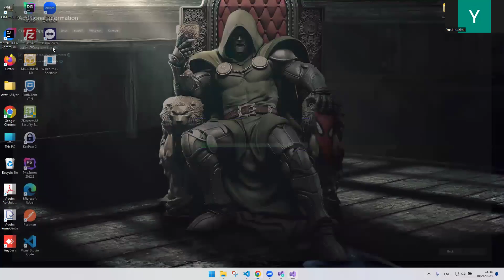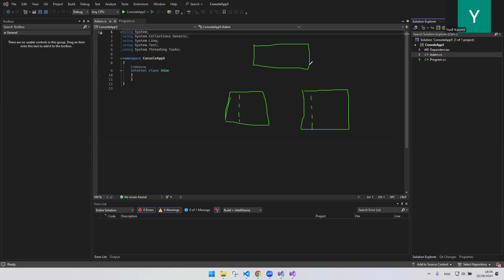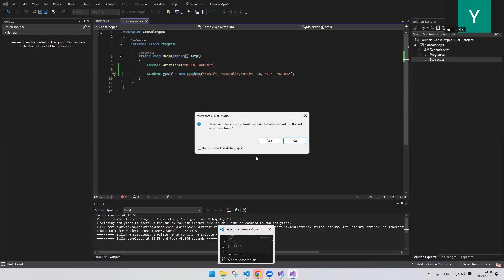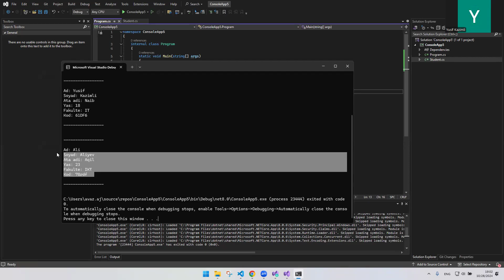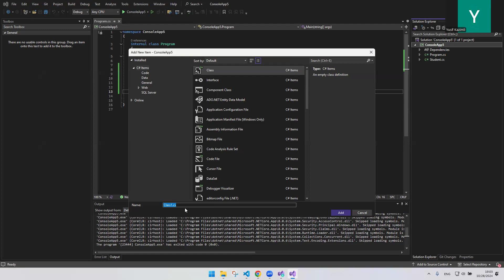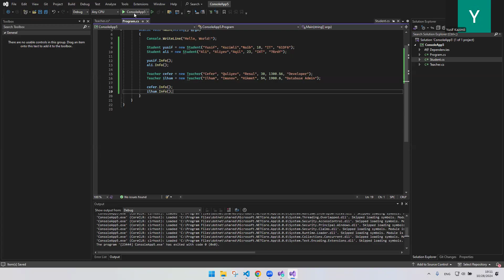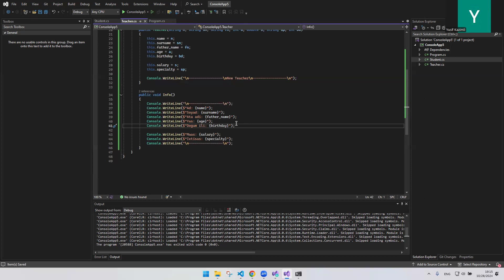C# Proqramlaşdırmaya Giriş - Əsaslar və İlk Proqram #25.1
AZ: Bu videoda C# proqramlaşdırma dilinə giriş edirik. C# dilinin əsasları, onun nə üçün istifadə edildiyi və necə işlədiyi barədə məlumat verəcəyik. Videonun sonunda, sadə bir "Salam Dünya" proqramı yazaraq ilk C# proqramımızı yaradacağıq. Bu dərs, C# dilini öyrənməyə yeni başlayanlar üçün mükəmməl bir başlanğıc nöqtəsidir. Hazırsınızsa, dərsə başlayaq və C# dünyasını kəşf edək!

TR: Bu videoda C# programlama diline giriş yapıyoruz. C# dilinin temelleri, ne için kullanıldığı ve nasıl çalıştığı hakkında bilgi vereceğiz. Videonun sonunda, basit bir "Merhaba Dünya" programı yazarak ilk C# programımızı oluşturacağız. Bu ders, C# dilini öğrenmeye yeni başlayanlar için mükemmel bir başlangıç noktasıdır. Hazırsanız, derse başlayalım ve C# dünyasını keşfedelim!

EN: In this video, we introduce you to the C# programming language. We'll cover the basics of C#, its uses, and how it works. By the end of the video, we'll write a simple "Hello World" program to create our first C# application. This lesson is an excellent starting point for beginners who are new to C#. If you're ready, let's start the lesson and explore the world of C#!

RU: В этом видео мы познакомим вас с языком программирования C#. Мы рассмотрим основы C#, его применение и принцип работы. В конце видео мы напишем простую программу "Hello World" и создадим наше первое приложение на C#. Этот урок отлично подходит для начинающих, которые только начинают изучать C#. Если вы готовы, давайте начнем урок и исследуем мир C#!

KZ: Бұл бейнеде біз сіздерді C# бағдарламалау тілімен таныстырамыз. C# тілінің негіздері, оның қолданылуы және қалай жұмыс істейтіні туралы ақпарат береміз. Бейненің соңында қарапайым "Hello World" бағдарламасын жазып, алғашқы C# бағдарламамызды жасаймыз. Бұл сабақ C# тілін жаңа бастағандар үшін тамаша бастау нүктесі болып табылады. Дайын болсаңыз, сабаққа кірісейік және C# әлемін зерттейік!

UZ: Ushbu videoda biz sizni C# dasturlash tili bilan tanishtiramiz. C# tilining asoslari, uning qanday ishlatilishi va qanday ishlashi haqida ma'lumot beramiz. Videoning oxirida oddiy "Hello World" dasturini yozib, birinchi C# dasturimizni yaratamiz. Ushbu dars C# tilini yangi o'rganayotganlar uchun ajoyib boshlanish nuqtasi hisoblanadi. Agar tayyor bo'lsangiz, darsni boshlaylik va C# olamini o'rganaylik!